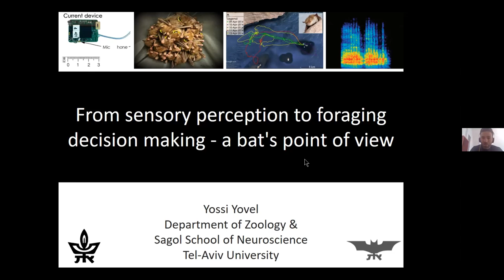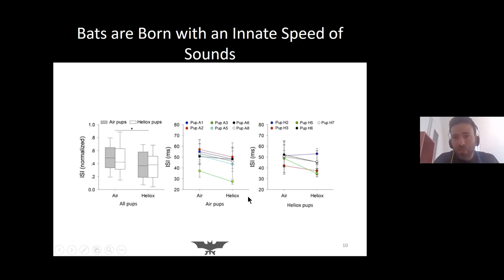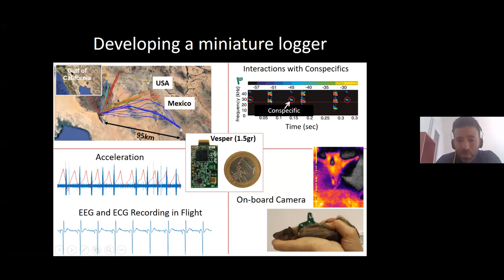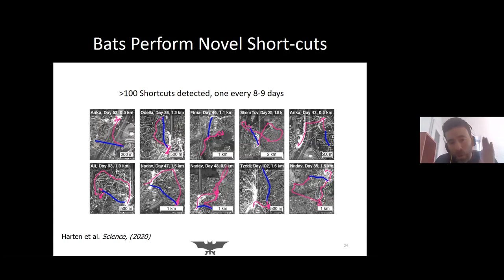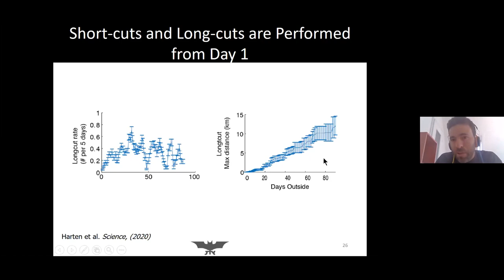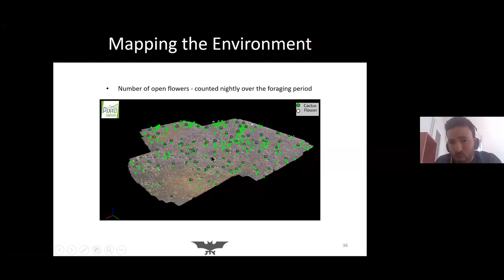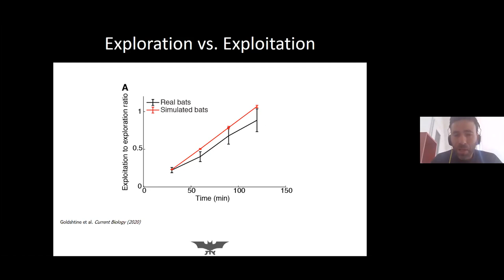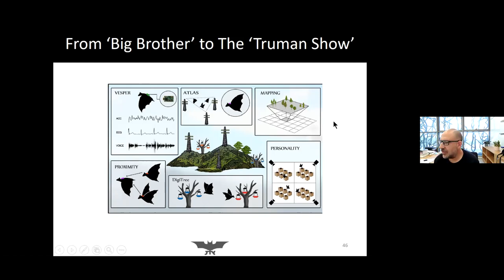ELSC Seminar Series 2020/2021: Prof. Yossi Yovel, Tel Aviv University, May. 13th, 2021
On cognitive maps and reinforcement learning in large-scale animal behaviour

Bats are extreme aviators and amazing navigators. Many bat species nightly commute dozens of kilometres in search of food, and some bat species annually migrate over thousands of kilometres. Studying bats in their natural environment has always been extremely challenging because of their small size  and agile nature. We have recently developed novel miniature technology allowing us to GPS-tag small bats, thus opening a new window to document their behaviour in the wild. We have used this technology to track fruit-bats pups over 5 months from birth to adulthood. Following the bats’ full movement history allowed us to show that they use novel short-cuts which are typical for cognitive-map based navigation. In a second study, we examined how nectar-feeding bats make foraging decisions under competition. We show that by relying on a simple reinforcement learning strategy, the bats can divide the resource between them without aggression or communication. Together, these results demonstrate the power of the large scale natural approach for studying animal behavior.